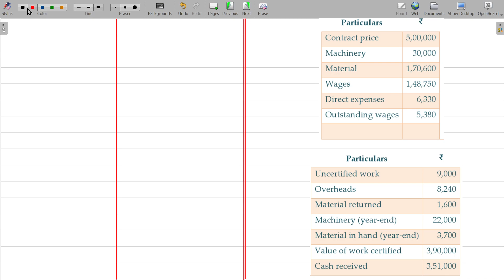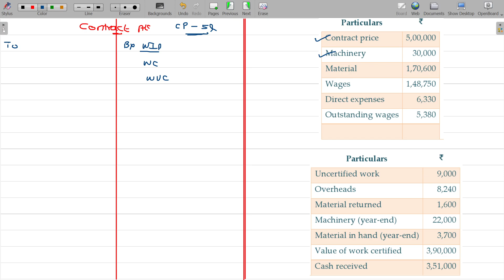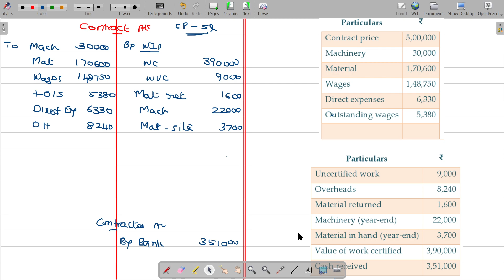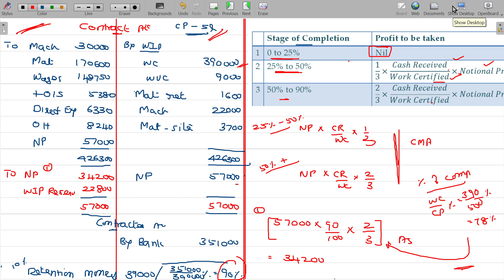Cost and Management Accounts - 4.3.6 Contract Costing - Illustration